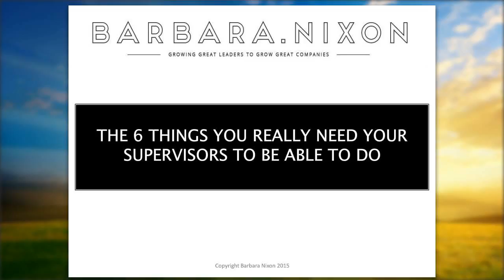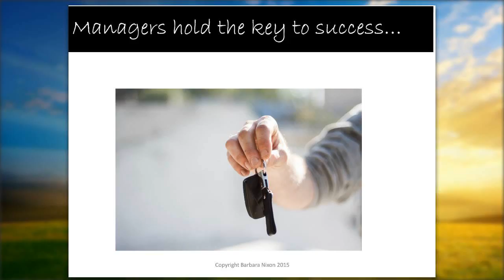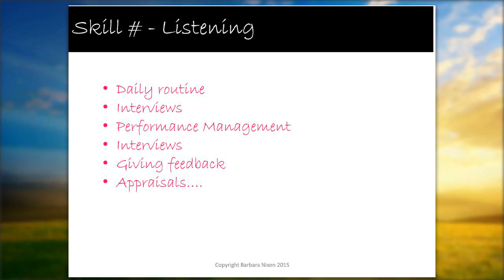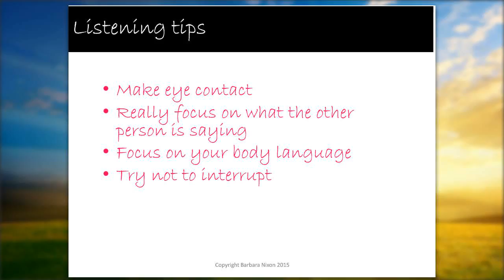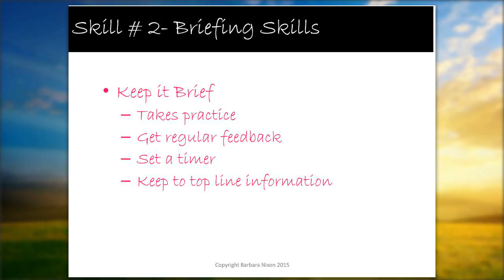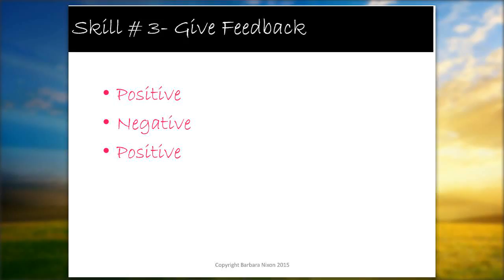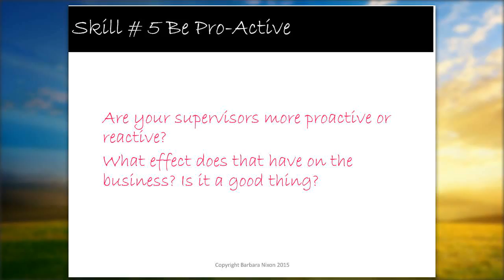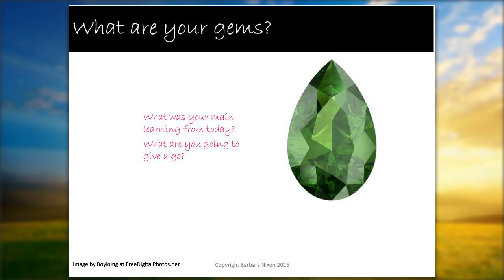The 6 things you really need your Supervisors to be able to do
As the front line managers your supervisors are key to ensuring your teams are motivated; engaged and of course productive. But so often these are the managers who have been promoted into their position because they were great at their last job.

In this interactive webinar we’ll be going through the 6 things your supervisors really need to be doing to deliver a great job and how to help them along the way.